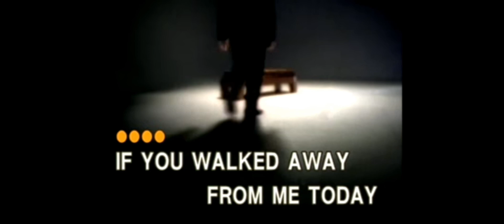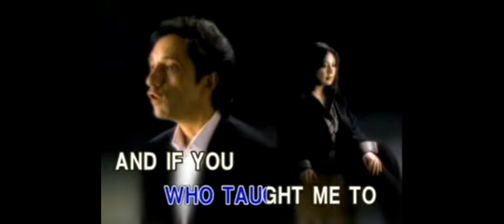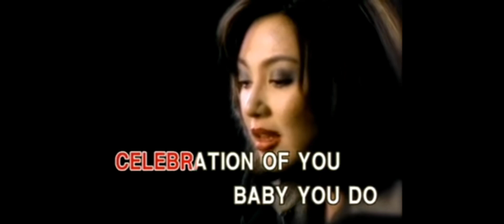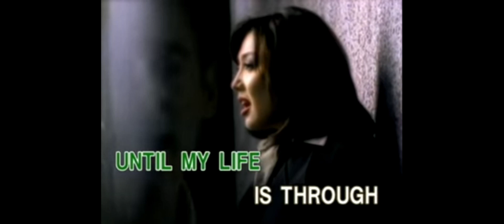david pomeranz if you walked away karaoke